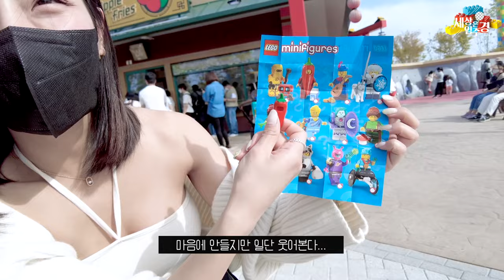vlog｜바야흐로 레고랜드 가오픈 때의 이야기...🤖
바야흐로 지난 1월. 레고랜드 가오픈 때 들렀던 내용인데
레고랜드 관련해서 여러 이슈들도 있더라구요 ㅠㅠ
부디 잘 해결되길 바라요 🙏

최근에 학교 + 여러 일로 편집할 시간이 없어서 못올렸는데
다음 영상은 종강하고 나서 다시 올릴게요!!
다들 감기 조심하세요~!